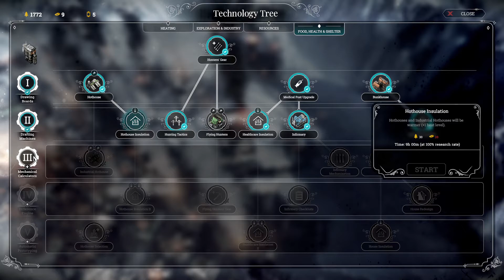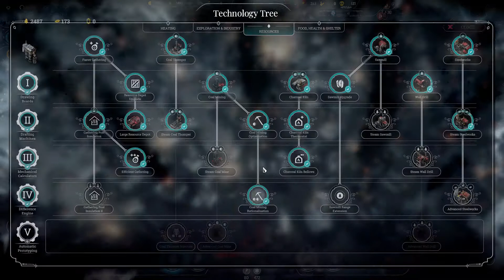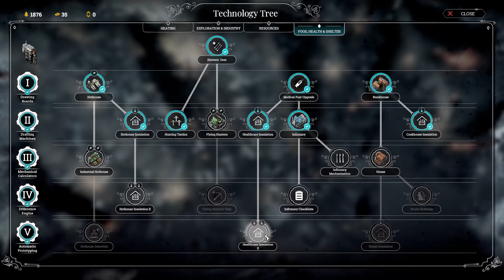Frostpunk Main Story Playthrough No Commentary pt 2